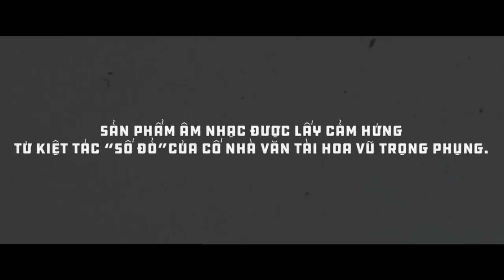ĐÂY LÀ MỘT BÀI HÁT VUI - JUN PHẠM x HUỲNH HIỀN NĂNG | Official Music Video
JUN PHẠM x HUỲNH HIỀN NĂNG - ĐÂY LÀ MỘT BÀI HÁT VUI | Official Music Video

👉Lyrics:
Đây là một bài hát vui
Đây là một bài hát không buồn
Đây là một bài hát hay
Đây là một bài hát không tồi, không tồi

Tôi là một người hát vui
Tôi là một người hát không buồn
Tôi chẳng phải người hát hay
Nhưng là người hát không tồi, không tồi
Không, không tồi

Đêm nay mình điên cuồng
Đêm nay đừng hát nhạc buồn
Cầm guitar lên cùng nhau đàn ca hát xướng
Ai đang còn nỗi lòng
Lên đây mình xoay vòng
Bật giai điệu lên và ta cùng theo tiếng trống
Đêm nay mình hết muộn sầu, hết muộn sầu

Vì đây là một bài hát vui
Vui đêm nay ta cùng vui

Tôi chẳng cần người vỗ tay
Tôi chỉ cần người biết chơi lầy
Nhưng là một người hát không tồi, không tồi
Không, không tồi

KAIZEN PRODUCTION
Executive Producer: Jun Phạm
Composer: Huỳnh Hiền Năng
Music Producer: Huỳnh Hiền Năng
Artist: Jun Phạm

Guest Starring:
NSƯT Hữu Châu
NS Xuân Hương
NS Hoàng Sáng
Ngô Kiến Huy
Nam Thư
Quang Trung
Ngọc Tưởng
Will
S.T Sơn Thạch
BB Trần
Lê Nhân
Nam Em
Minh Dự

Project Director: Samantha Tran | Vương Linh
Talent Manager: Samantha Tran
PR Specialist: ThitKho Entertainment
PRODUCTION TEAM
Produced by KAIZEN Production &amp; Black Owl
Director: TanDS Le
Producer: Vương Linh
Co-Producer : Justin Huynh
D.O.P: Phan Nguyễn
ScriptWriter : Minh Châu
Art Director: TanDS Le
Photographer: Trí Nghĩa
Graphic Designer: Tuấn Maxx
Stylist: Fuonk Nguyễn
Makeup: Nguyễn Kim Ngân
Hair Stylist : Kim Jong Jae
Choreographer: Tan Nguyen (RedCat)
Dance Crew : Buoc Nhay
Post Production : Dude Pictures
Editor : Bình Nguyên

Media Partners :
METUB NETWORK (A member of WebTVAsia)
NHACCUATUI